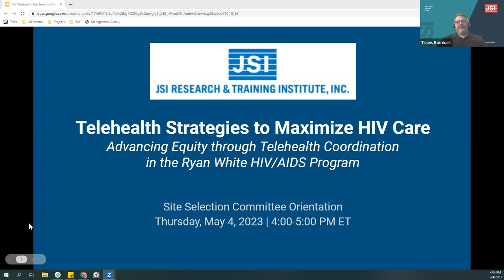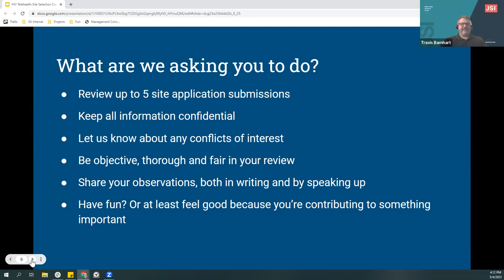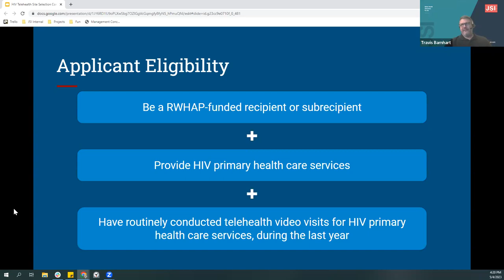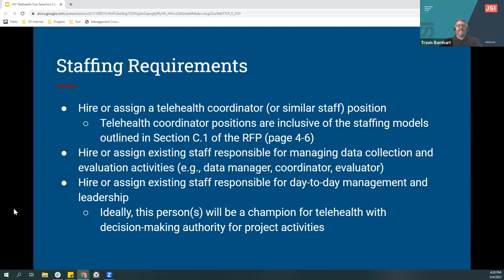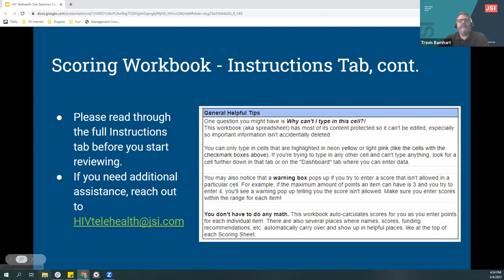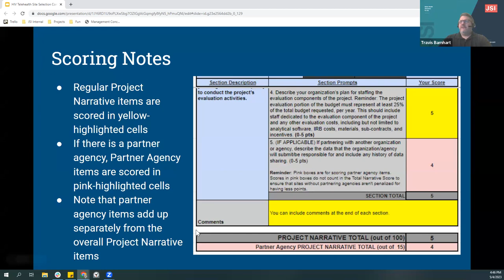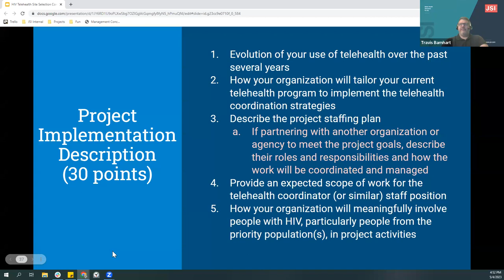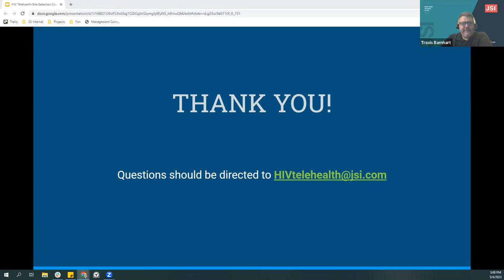Site Selection Committee Orientation for the Telehealth Strategies to Maximize HIV Care SPNS Project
This is the recording of the Site Selection Committee Orientation session conducted on May 4, 2023, for both internal and external reviewers. The purpose of the Telehealth Strategies to Maximize HIV Care initiative is to identify and maximize the use of telehealth strategies that are most effective in improving linkage to care, retention in care, and health outcomes, including viral suppression, for people with HIV who receive services through the HRSA Ryan White HIV/AIDS Program.